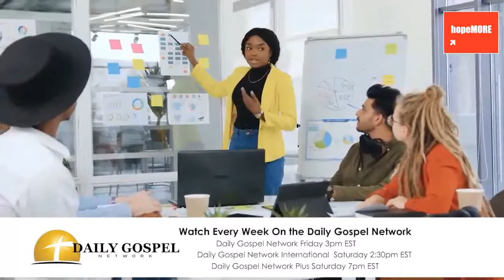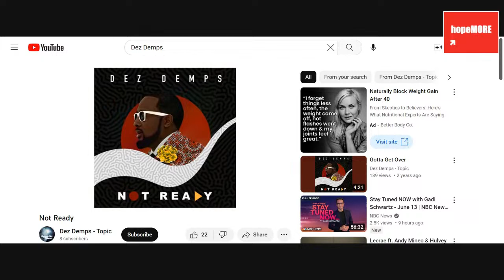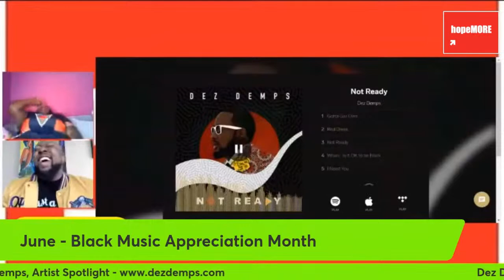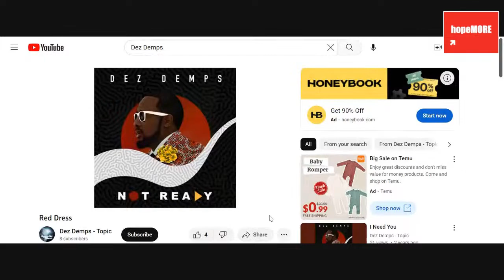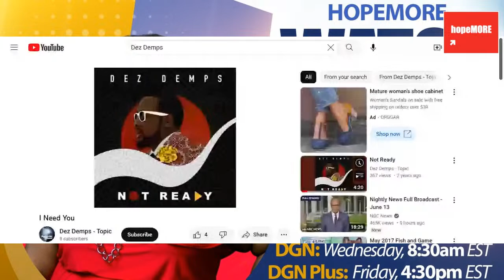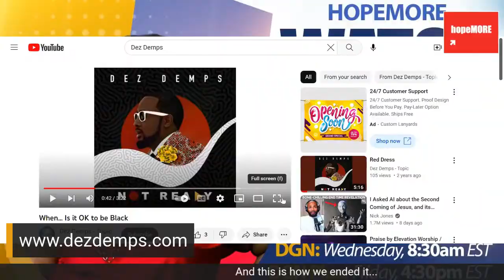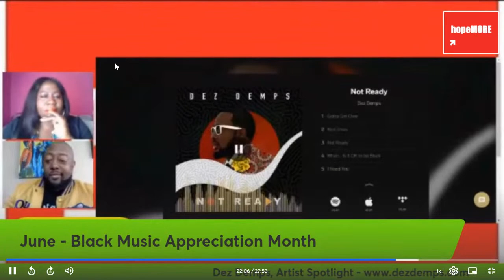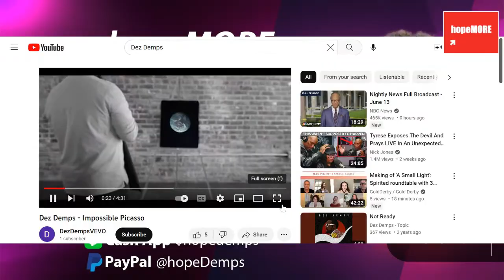June - Black Music Appreciation Month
Artist Spotlight: Dez Demps